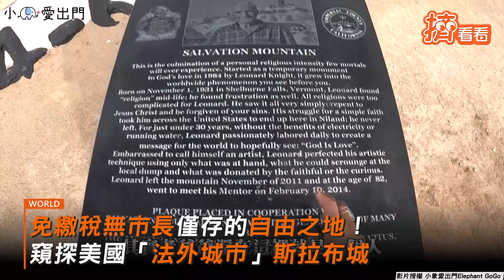免繳稅無市長僅存的自由之地! 窺探美國「法外城市」斯拉布城｜TVBS新聞｜擠看看